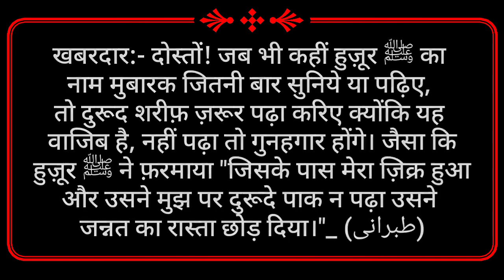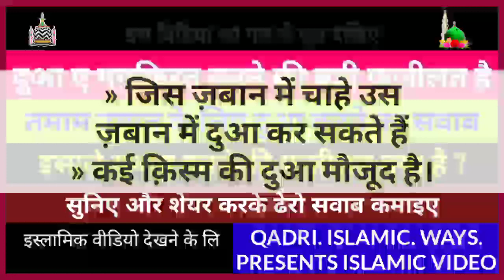Dua E Maghfirat Kaise Karen - Dua E Maghfirat Karne Ki Fazilat - Duae Maghfirat Karne Ka Tariqa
Aaj hum aapko is video me batayenge:-
Duae maghfirat kaise Kiya Jata Hai
Dua E Maghfirat Karne ki Fazilat Kya Hai
Duae maghfirat Karne Ki Dua Hindi me
Dua E Maghfirat Karne Ka Sawab Kya Hai
Isale Sawab Karne KI Fazilat Kya Hai
Isale Sawab Karne Ka Tariqa Kya Hai
Duae maghfirat in Hindi & Urdu
Maghfirat Ki Dua in Hindi and Urdu
Dua E Maghfirat Karne ki Dua Hindi and Urdu me
Duae maghfirat Karne Ka fayda Aur Fazilat?

👉Humara maqsad aapko zyada se zyada ilm haasil karana hai Jisse aapko zindagi me khoob Fayda Pahunche.

Pyare Islami bhaiyon Aur behno Namazon Ki Pabandi Kariye

Kamayabi Aap Ke Qadam Choomegi...  انشاء اللہ تعالیٰ

🤲Allah Pak Aap Sabhi Ko Hamesha

🌹Khush Rakhe
🌹Abaad Rakhe
🌹Salamat Rakhe...

   *** Q.I.W --- TEAM ***